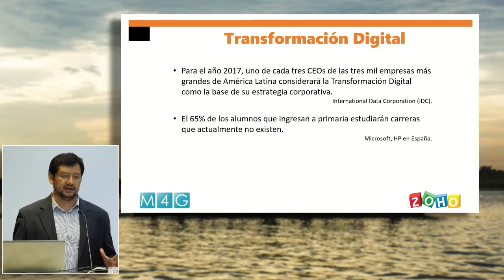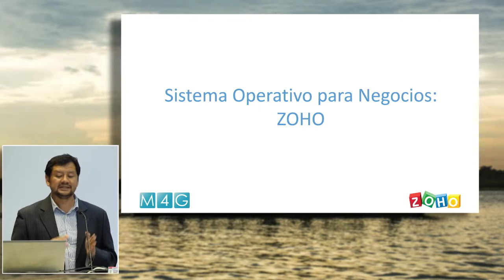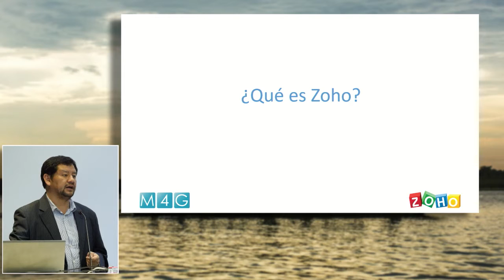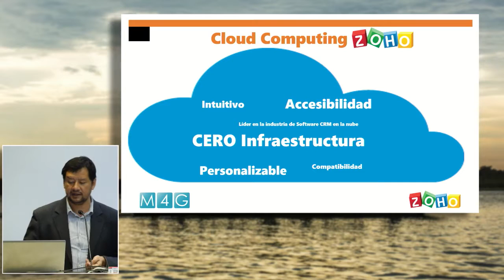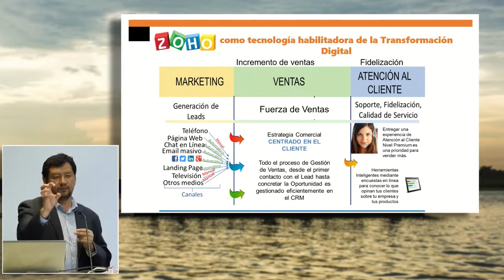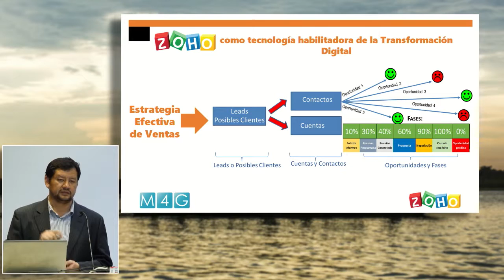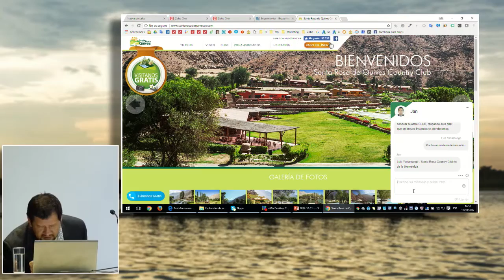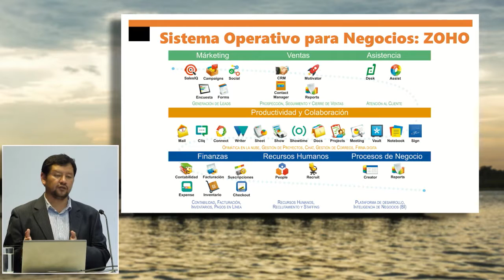Transforme su Empresa: Zoho: YANAMANGO, Luis (11 de Octubre)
"Transforme su empresa con la suite que utilizan 25 millones de usuarios en el mundo: Zoho"